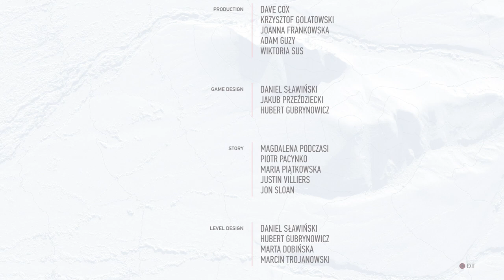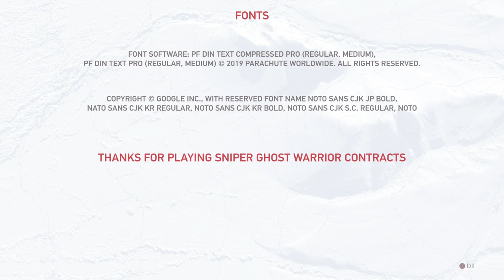Sniper Ghost Warrior Contracts Gameplay Walkthrough Part 10 [Lang: English - Sub:Eng -No Commentary]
Mission 5 | SIBIRSKAYA-7 JUNCTION (Part 2):

Contracts:
1. Eliminate Xenik ALIKHANOV.
2. Obtain intelligence about the weapon system.
3. Sabotage the train carrying the missiles.
4. Eliminate Nergui KURCHATOV.

Bounties:
1. Eliminate Private Konstantin USROV